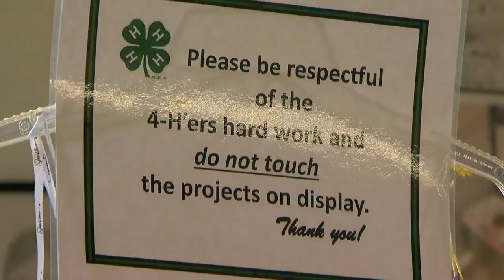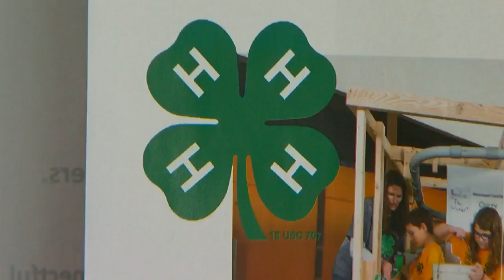Teen Crafts Dress Out Of 2,000 Playing Cards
Kate Raddatz reports on the unique dress which will be featured at the Minnesota State Fair (1:51). WCCO 4 News At 6 -- Aug. 9, 2018